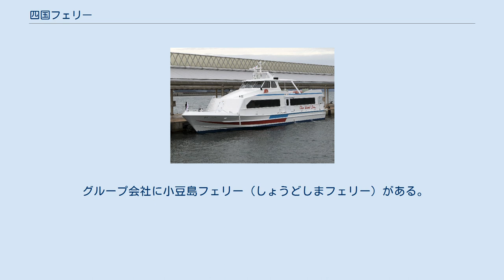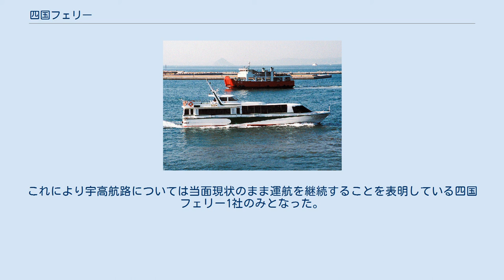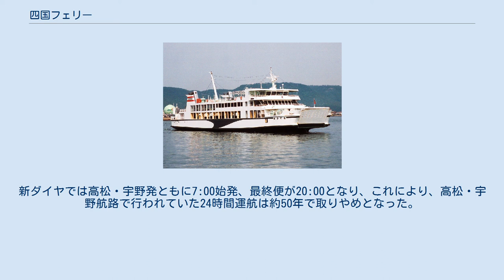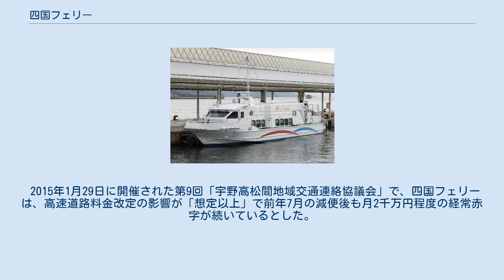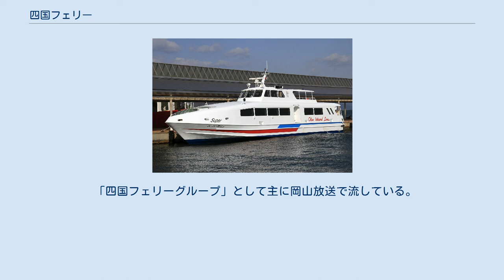四国フェリー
四国フェリー株式会社（しこくフェリー）は、日本の海運会社。
瀬戸内海でフェリーおよび高速船による航路を運航している。
 グループ会社に小豆島フェリー（しょうどしまフェリー）がある。
ここでは同社についても述べる。
 宇野港の乗り場。
奥に宇高国道フェリーの乗り場が見える。
 高松港の乗り場（宇高国道フェリー休止前）。
 第八十二玉高丸 - 高松港 第二しょうどしま丸 - 土庄港 おりいぶ丸 - 土庄港（1999年、関西急行フェリー時代の塗装） オリーブマリン - 高松港（2015年） マーレてしま - 高松港（2016年） 2020年、2021年にそれぞれ「第二しょうどしま丸」と「第七しょうどしま丸」に代わる新造船を藤原造船所で建造予定である。
新造船2隻は、高松⇔小豆島（土庄）航路に就航し、現在高松⇔小豆島（土庄）航路に就航中の「しょうどしま丸」（2017年3月10日就航）の同型船。
 加藤汽船「神戸丸」（元 四国フェリー 神戸丸（3代目））（高松東港、2001年） あずき丸 - 高松港（1999年、関西急行フェリー時代の塗装） ひかり - 高松港（2012年） スーパーマリン - 高松港（2012年） 関西急行フェリー「しわく2」（高松港） 「ふぇにっくす2」（高松港） フェリー 高速船 高松・宇野航路については、2010年2月12日、同航路を運航する四国フェリーと国道フェリーの両社がそろって、高速道路の大幅割引のため経営が成り立たない事を理由に、同年3月26日最終便をもって航路の運航を終了することを発表した。
この決定に先立ち、両社での事業統合も模索したが交渉が決裂していた。
 同航路に従事する従業員は船員65人を含めた97名で、同社によると、航路撤退による人員削減は避けられずグループ内で雇用できるのは一部にとどまるとした。
 しかし、同年3月4日、国道フェリーが国土交通省四国運輸局に申請していた航路廃止届を取り下げたのに引き続き、その後を追うようにして、四国フェリーもまた廃止届を取り下げたことから、宇高航路は2社体制のままで当面の間運航されることとなった。
 その後、2012年8月24日に国道フェリーが同年10月18日から休止することを四国運輸局に届け出をおこない（既に同社は同年6月から終夜運航を廃止し減便していた）、届け出通りに運行を休止した。
これにより宇高航路については当面現状のまま運航を継続することを表明している四国フェリー1社のみとなった。
なお、これに先立ち10月1日から運賃を改定した。
一般旅客は390円から670円と71%の値上げ、自転車・二輪車・軽自動車・乗用車も数百円の値上げとなる。
 2014年6月19日、同年4月から実施された高速道路料金の改定でトラックの利用が大幅に減ったことなどを理由に、同年7月16日から深夜・早朝便を廃止して22往復から14往復に減便すると発表し、国土交通省四国運輸局に運輸計画の変更を申請した。
新ダイヤでは高松・宇野発ともに7:00始発、最終便が20:00となり、これにより、高松・宇野航路で行われていた24時間運航は約50年で取りやめとなった。
 2015年1月29日に開催された第9回「宇野高松間地域交通連絡協議会」で、四国フェリーは、高速道路料金改定の影響が「想定以上」で前年7月の減便後も月2千万円程度の経常赤字が続いているとした。
協議会終了後、四国フェリー社長は、このままではさらなる減便も検討せざるを得なくなるとの見解を示すとともに、2月1日から普通車と軽自動車限定で船内の駐車スペースを事前予約可能とするサービスを開始すると表明した。
 2015年3月1日からは14往復から10往復に減便し、2016年12月には、2017年4月1日から5往復に減便することが明らかとなった。
これを受けて香川県・岡山県・高松市・玉野市は2015年から実施している航路への財政支援を2017年度以降年3000万円から1500万円に減額することを決めた。
 2019年5月の報道では、1隻体制への減便後も2017年度は年間5000万円の赤字を計上し、燃料費が高騰した2018年度は約1億円程度の赤字が見込まれるとしている。
また、「宇野高松間地域交通連絡協議会」は2016年12月以降開催されていないとも報じられた。
 「四国フェリーグルー...